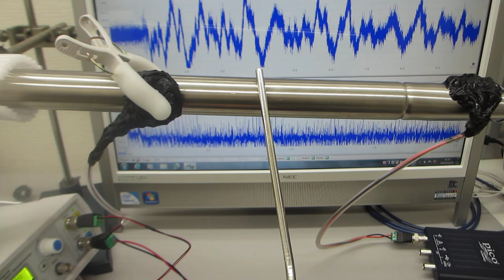配管メンテナンスへの超音波技術利用（基礎実験）